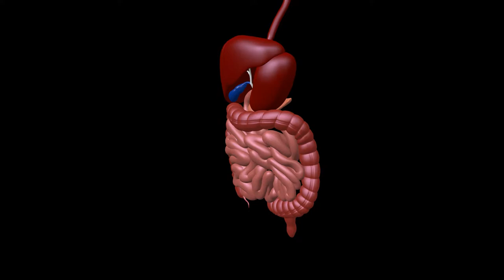Human Digestive system intestine closeup view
LET’S CONNECT